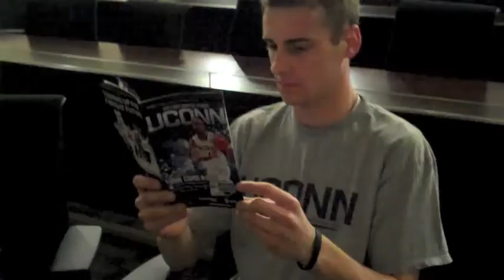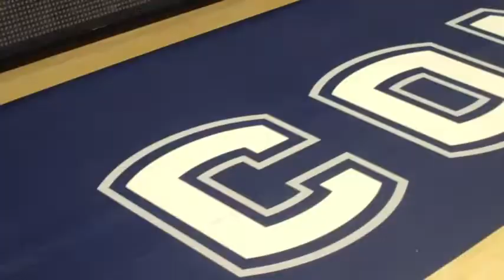Trick Shot Quarterback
Johnny McEntee of University of Connecticut. (4:50)